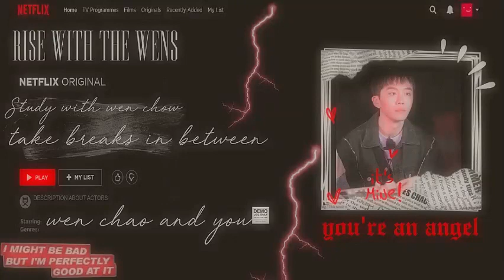study with wen chao; a chill kpop playlist